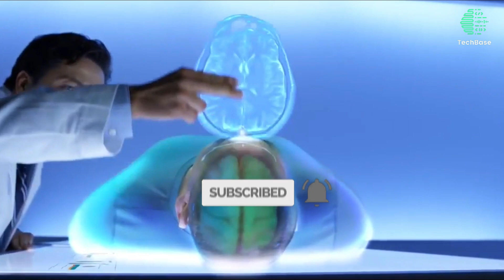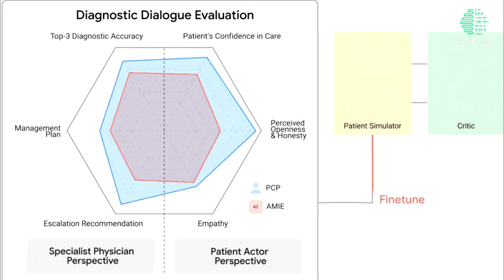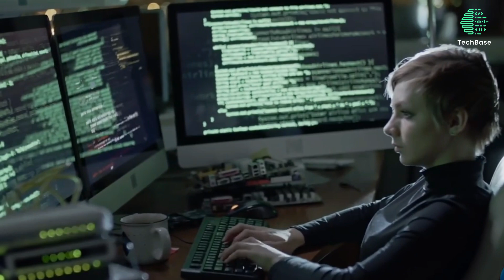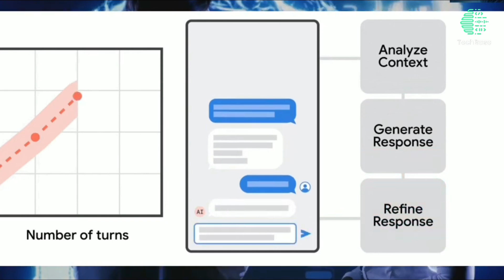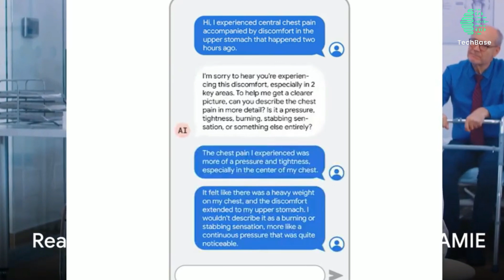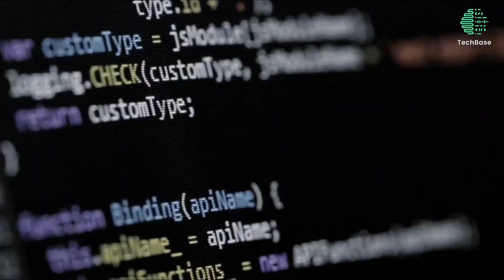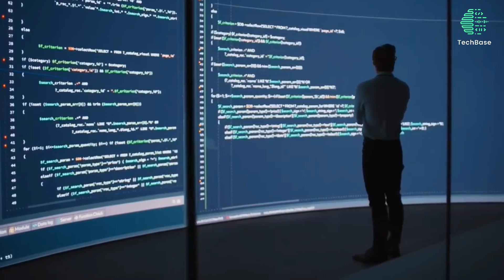Is Google's Medical AI Better Than Doctors Prepare to Be Amazed!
Discover the truth about Google's medical AI and whether it's better than doctors. Prepare to be amazed by the advancements in technology and healthcare!

Join us on a journey of discovery as we discuss the implications of Google's Medical AI on the future of healthcare delivery. Learn about the key features, benefits, and challenges of integrating AI into clinical practice, and gain valuable insights into the evolving role of technology in medicine.

Don't miss out on this eye-opening exploration of Google's Medical AI and its game-changing impact on healthcare worldwide.